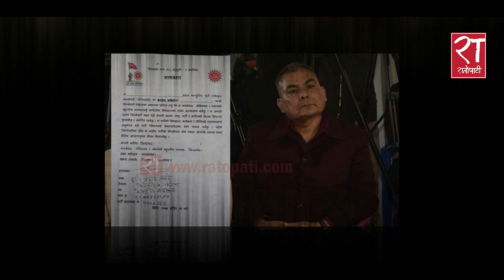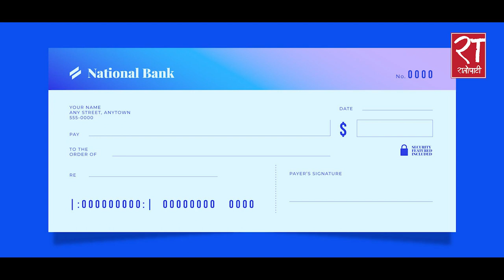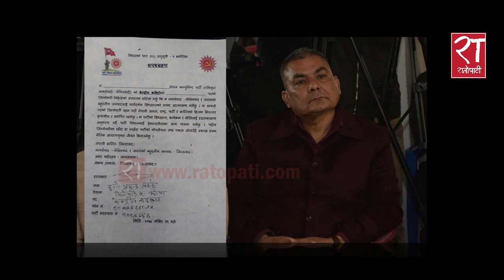भैँसी पाल्न छाडेर दुर्गा कमरेड कसरी बने मेडिकल सञ्चालक ? Durga Prasain || Ratopati Bishesh Report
आखिर को हुन् त झापाली ‘कमरेड’ दुर्गा प्रसाई ? देशकै महँगो एवं सुविधा सम्पन्न निजी अस्पताल चलाउन सक्ने उनी पुर्ख्यौली रूपमै धनाढ्य व्यक्ति हुन् या नवधनाढ्य हुन् ? कहाँबाट, कसरी कमाए प्रसाईले त्यतिधेरै अकूत सम्पत्ति ? एक विशेष रिपाेर्ट ।